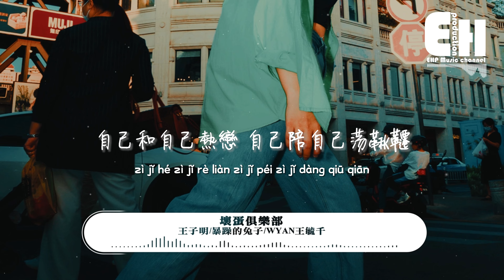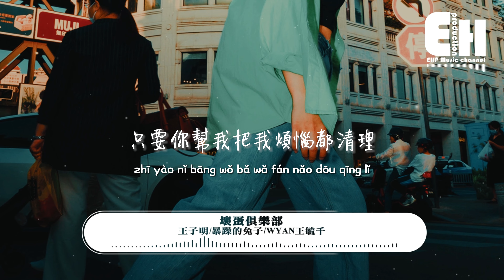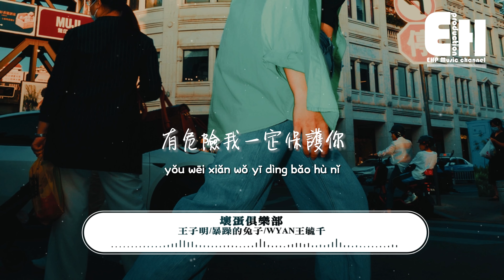王子明/暴躁的兔子/WYAN王毓千 - 壞蛋俱樂部『就讓我做個悲傷的壞蛋，是拯救世界的壞蛋，只要你幫我把我煩惱都清理，有危險我一定保護你。』【動態歌詞/Vietsub/Pinyin Lyrics】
演唱：王子明/暴躁的兔子/Wyan王毓千
作詞：王子明/暴躁的兔子/Wyan王毓千
作曲：王子明/暴躁的兔子/Wyan王毓千
編曲：DiESi

為什麼要膽怯
是不是有什麼不了解
（你不了解～）
沒有人不害怕危險
只要我更危險就都毀滅
（全部都毀滅）
失敗了八百八十八點八八次我還有八十八個辦法你怎麼能在發呆
自己和自己熱戀
自己陪自己盪鞦韆
那為什麼不能做個悲傷的混蛋
熱情的混蛋
時間那麼慢
我不是你說的
我是我說的
（我不是我不是我不是）

就讓我做個悲傷的壞蛋
是拯救世界的壞蛋
只要你幫我把我煩惱都清理
有危險我一定保護你

做個悲傷的壞蛋
只要你幫我煩惱都清理

我是自命不凡的混蛋
在每個失眠夜裡肝腸寸斷
真是個令人難堪的診斷
醫生竟說我缺少了勇敢
那就給我一個擁抱
做我的靈丹妙藥
不要讓我悲傷到瘋掉
因為處方是你的微笑
那就做個悲傷的壞蛋
我只為你而勇敢
為你變身正義的警探
替你抓住所有的麻煩

我會離開的灑脫
如果劇情沒出錯
陷入了你的漩渦
夢見你後無法觸摸

星星有你的輪廓
你給的愛不夠多
不要再自我折磨
忘了你忘了你忘了你

混音：周天澈
母帶：周天澈
音頻編輯：楊惠琳@Studio 21A
統籌：孫巧穎
聯合出品：詞季夏天x新霖文化

00:00:00  王子明/暴躁的兔子/WYAN王毓千 - 壞蛋俱樂部
00:00:43  副歌 (Chorus)

❖Original Photo by Frank Ching